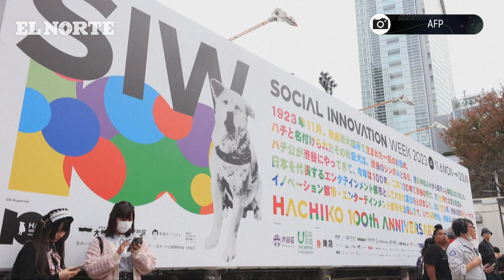Hachiko: Japón celebra el centenario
Japón recuerda al perro fiel Hachiko a sus 100 años de su nacimiento.